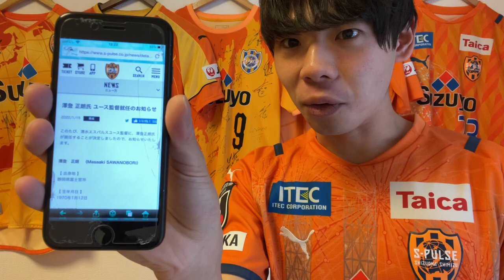【王の帰還】ミスターエスパルスが帰ってきたぞおおおおお【清水エスパルス】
【清水エスパルス】企業秘密大公開‼スタグル『必勝弁当』を調理から販売まで密着してみた【Jリーグ｜京昌園】

【Jリーグ】清水エスパルスとスポンサー契約を締結した会社の社長に契約を結んだ理由を聞いてみた

おつモル！